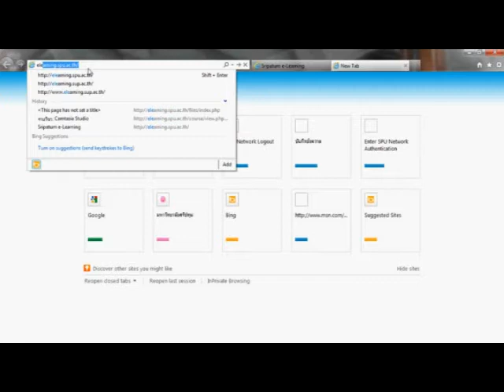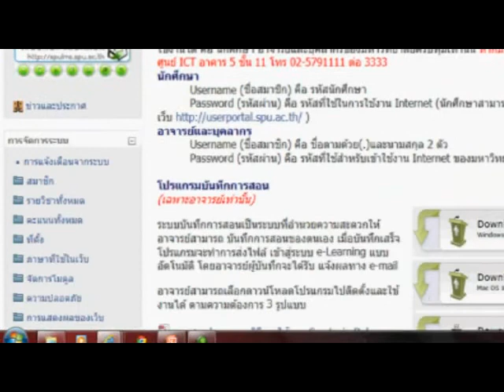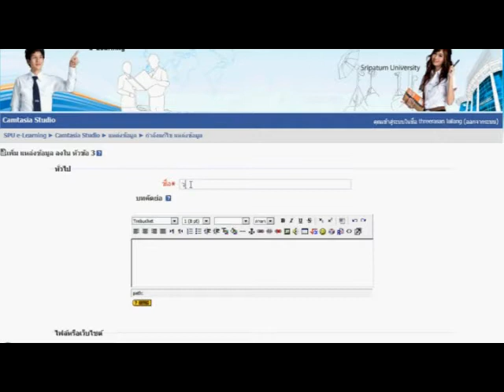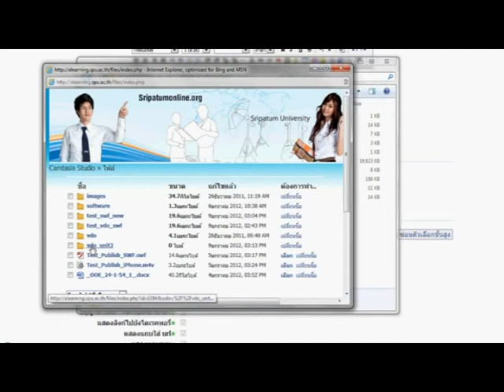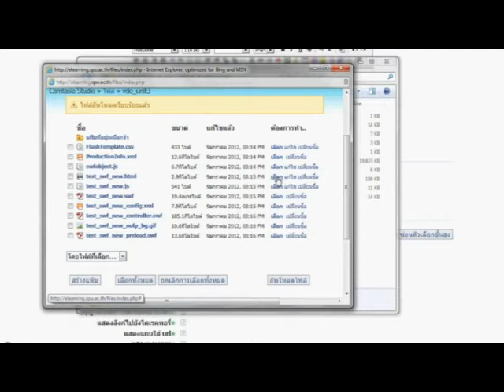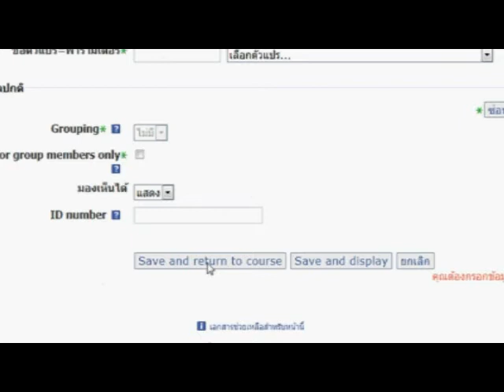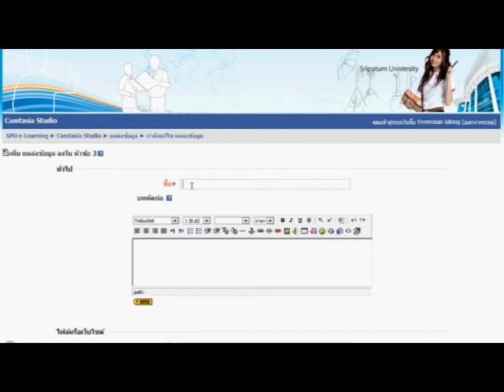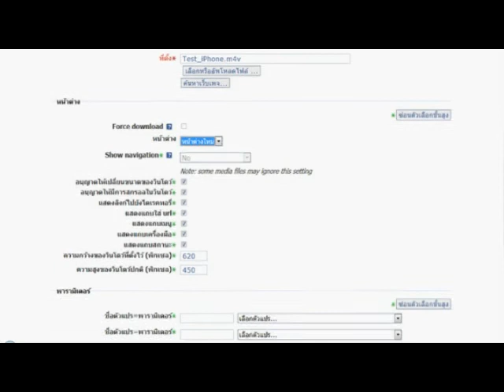5. How to Shared Content from Camtasia Studio to Moodle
How to Shared Content from Camtasia Studio to Moodle